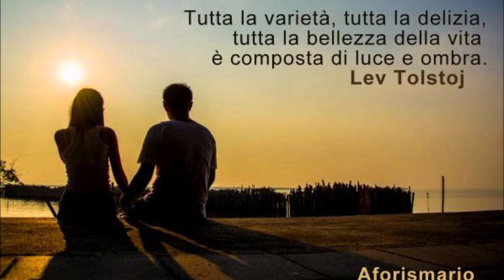Sombras da Magrudada (Fado de Lisboa) by António José / Ferrer Trindade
Il fado è un genere di musica popolare tipicamente portoghese delle città di Lisbona e Coimbra, dal 2011 riconosciuto dall’UNESCO come patrimonio intangibile dell’umanità.

Tecnicamente viene eseguito da una formazione musicale composta dalla voce (fadista) che dialoga con la chitarra portoghese (guitarra portuguesa, a 12 corde) accompagnati dalla chitarra (viola); possono essere aggiunti un basso portoghese (baixo), una seconda chitarra portoghese.

Si tratta di una musica tonale, suonata su un tempo pari (2/4 o 4/8) generalmente armonizzata secondo lo schema mediterraneo e che, nella tradizione, ripete, di volta in volta, le coppie dei versi variandone la melodia.

Il nome deriva dal latino fatum (destino) in quanto essa si ispira al tipico sentimento portoghese della saudade e racconta temi di emigrazione, di lontananza, di separazione, dolore, sofferenza.

Testo tradotto dal portoghese:

Ho visto un'ombra ben unita / La sua e la tua
E la mia ombra, già dimenticata / Sorpresa, si è fermata per strada

Loro due molto vicini, tu e lei / Nessuno si è accorto
che l'altro l'ombra era quella / Che tu non vuoi ma già ti amavo

È l'alba non importa
In questo silenzio c'è più verità
La notte è triste e così sola, tutta la città sembra mia
Non una sigaretta mi consola
nemmeno la il chiaro di luna mi abbraccia oggi
non ti troverò mai e in quelle notti sempre le stesse
sono solo un'altra ombra passeggera un'ombra passeggera
e niente più per

tutta quest'alba / l'ombra della vita
Lei vive sul selciato / Non è rimasto più niente, è perduta

Quando il mattino si alza addobbata / Dal sole che la cerca Non
sa nemmeno quanto l'alba / Piangi piano tanta amarezza